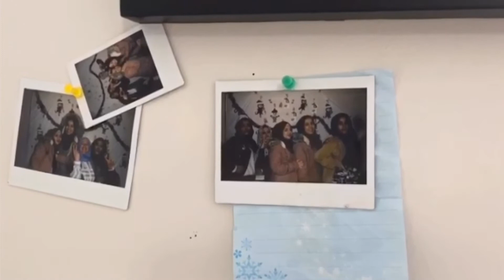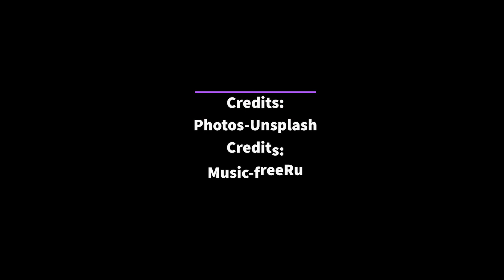Douglas College: Ayat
Ayat shares memories of her first home, as she settles in to her new home in Canada during a global pandemic.

In late spring 2020, we ran a video production program with immigrant and refugee youth in Douglas College’s Language Instruction for Newcomers to Canada program. In this virtual program, new Canadians gathered with Reel Youth facilitators over Zoom, where they were introduced to principles of filmmaking, and practiced video production skills by shooting these powerful films about their experiences as newcomers during a pandemic.